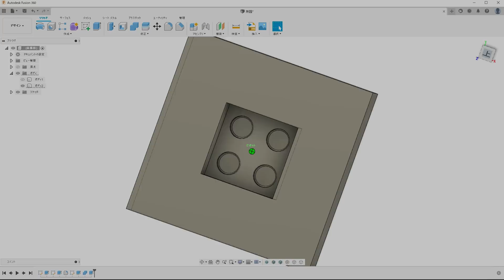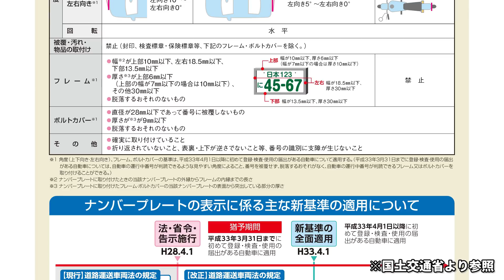卓上射出成形機でLEGOのインサート成形に挑戦してみた！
【使用機材】
卓上射出成形機INARI

00:00 オープニング
00:27 企画説明
01:33 LEGO金型製作
04:14 成形機の組み立て
05:42 LEGOインサート成形
10:38 LEGOナットインサート成形
12:06 ナンバーボルト取り付け
12:43 エンディングトーク